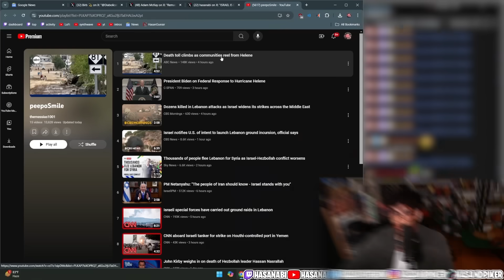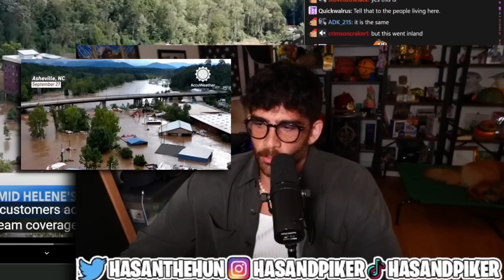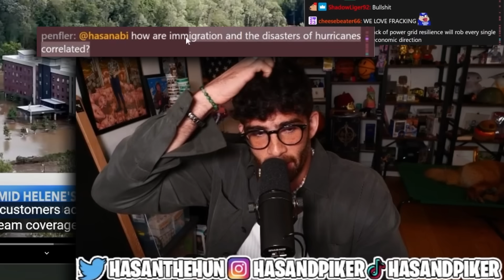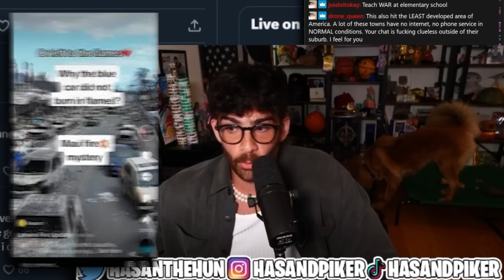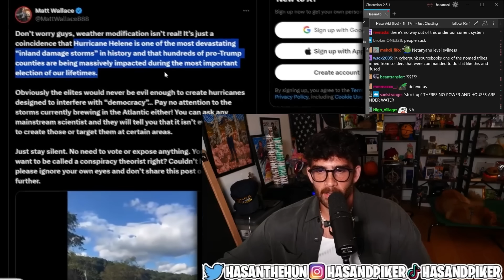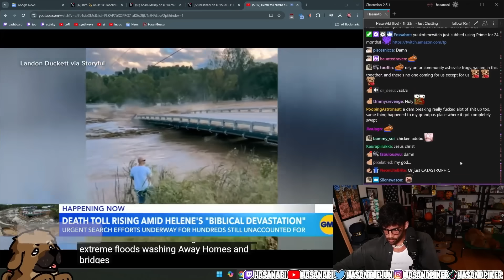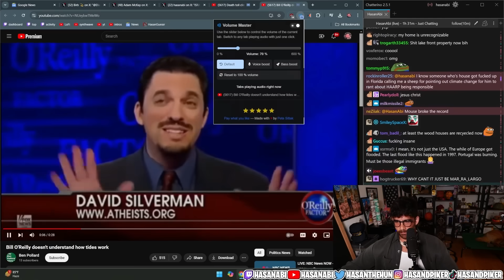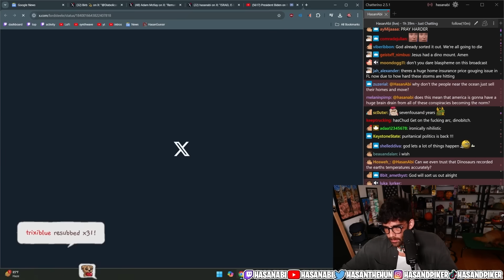I Hate This Has Been Normalized...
Hurricane Helene torn through the country recently and it has been normalized by the media that things will keep getting worse and no one will do anything about it while hogs make up conspiracy theories. Meanwhile Asheville North Carolina is underwater